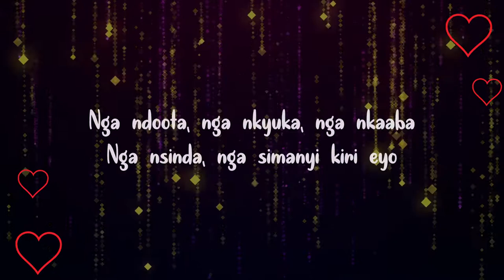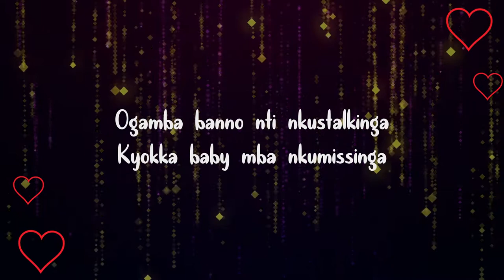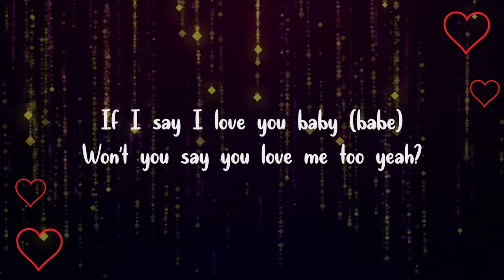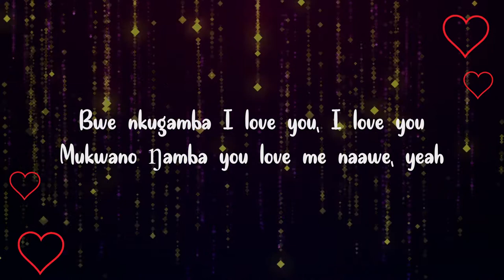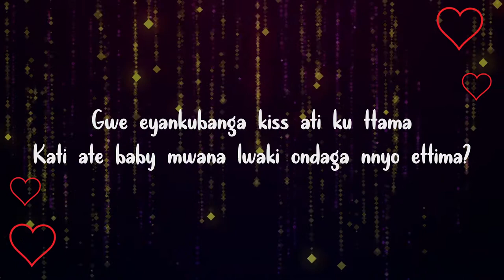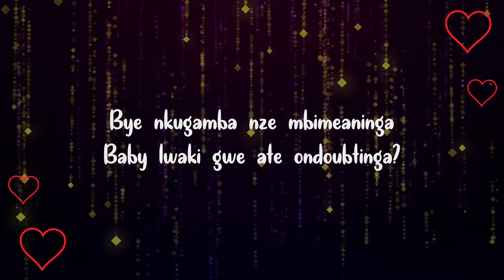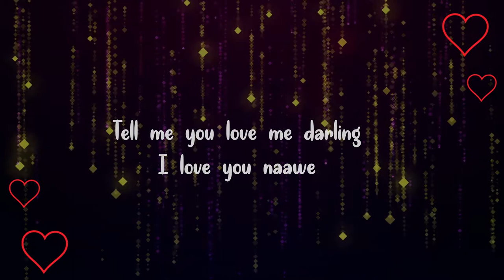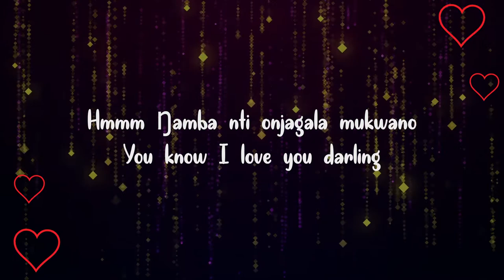Goodnight by Rickman Manrick & Lydia Jazmine (Lyric Video)